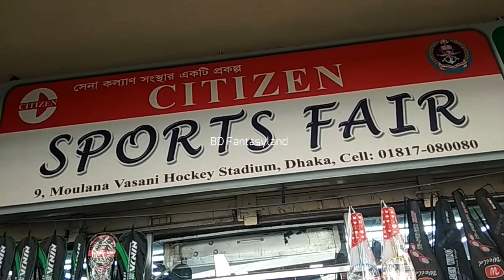ভালো মানের ব্যাডমিন্টন রেকেট কোথায় পাবেন ও দাম কেমন//Badminton Racket Market in Bangladesh